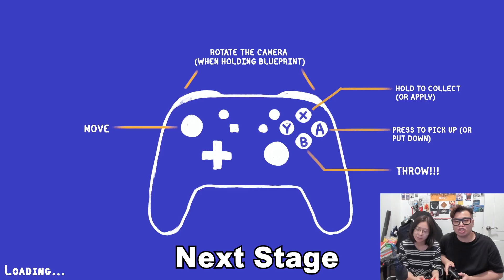【打機】愈來愈Hea著睡衣拍片😂打機係最佳發洩工具♥ Tools Up #5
✚✚ 屎萊姆瘋狂世界▶  星期二、四 4:30pm 更新
Board野/打機野/動漫開箱

✚✚ 屎萊姆的3次元 ▶ 星期一至五 6:30pm 更新

▄▄▄▄▄▄▄⭕️ 精選影片⭕️ ▄▄▄▄▄▄▄▄

▄▄▄▄▄▄▄📀 播放清單📀 ▄▄▄▄▄▄▄▄

▶ 屎萊姆IG私生活：EdwardSlimeMax
▶ 屎嫂IG私生活：Slime_So